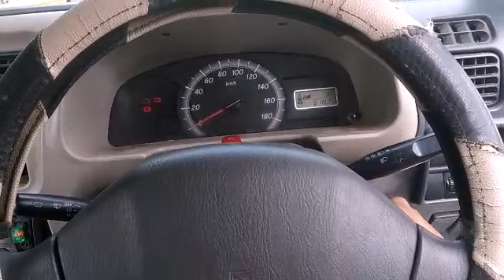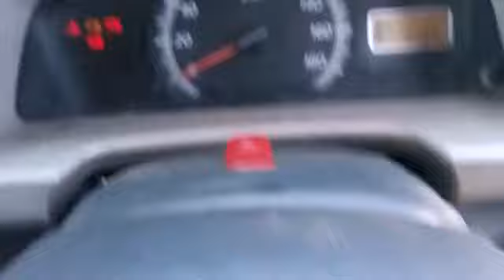MarutiSuzuki Eeco engin not start faulty fuel pump#fuel pump problem# CNG engine not start fuel pump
MarutiSuzuki Eeco cng engin not start faulty fuel pump  fuel pump not working How to turn the car on